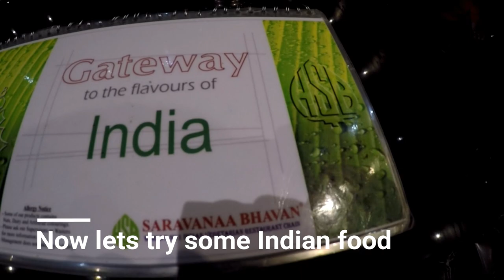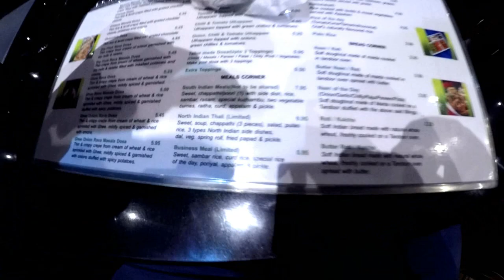Dominicans try Indian food | Jean&Jenny | In Spanish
We love Indian food so much we wanted to show you guys our favourites dishes. This restaurant was recommended by a really good Indian friend we made in London and let me tell you... it is the bomb!